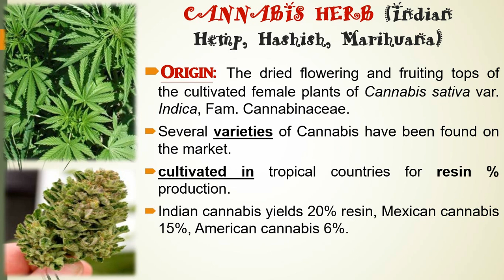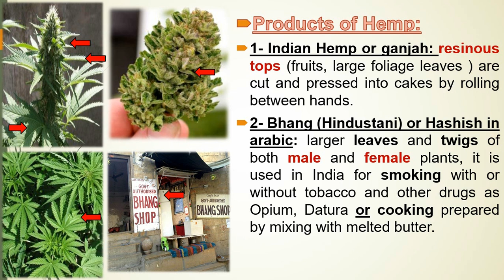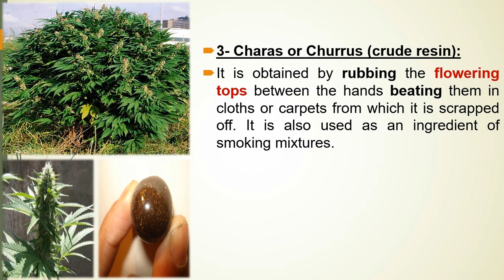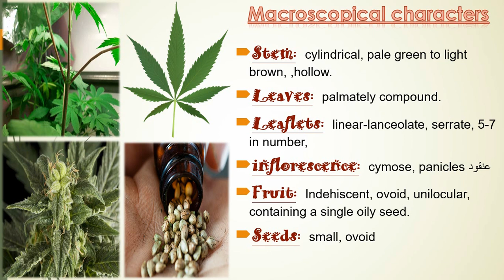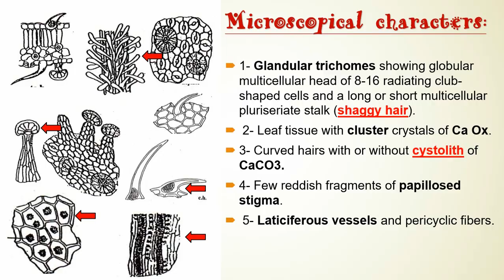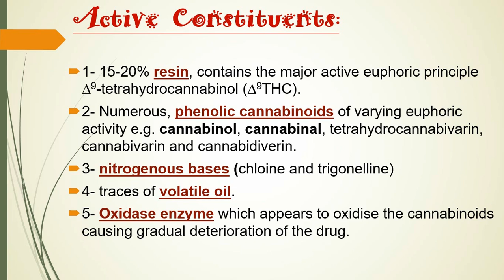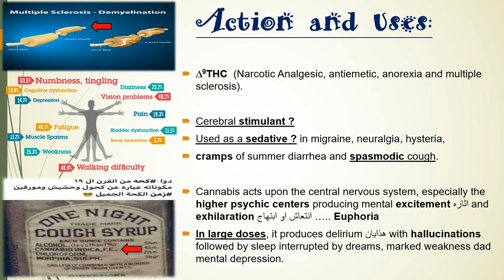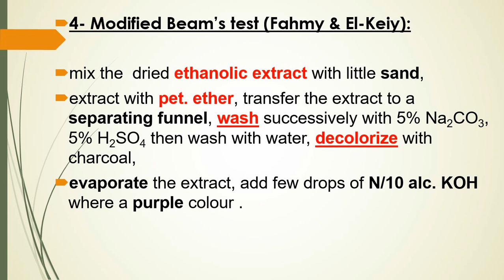Cannabis الحشيش عقاقير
Herbs containing alkaloids resin tannins Belladonna, Vinca, Ephedra and Broom tops CANNABIS HERB ergot Half Bar,  Lemon Grass and savin hyoscyamus herb lobelia Mentha and thyme Herbs Datura Stramonium Herb
intro introduction flowers leaves bark seed fruit wood root rhizome subterranean Unorganized drugs
carbohydrates Alkaloids glycosides tannins tannins chromatography bitter principles tissue culture Quality control of herbal drugs and applied pharmacognosy
صيدله
كلية الصيدله
 شرح  عقاقير فيتو كوجنو كوج نظري عملي محاضرات محاضره بريلاب
اولى صيدله تانية صيدلة تالته رابعه خامسه
Faculty pharmacy student
Lecture lab. Laboratory prelab.
Cog   cogno  cognosy  pharmacognosy   phytochemistry
1st first  year 2nd second  year  3rd  third year 4th fourth year  5th  fifth year